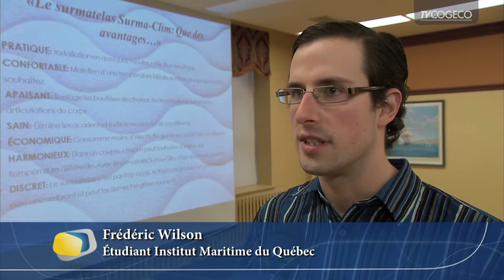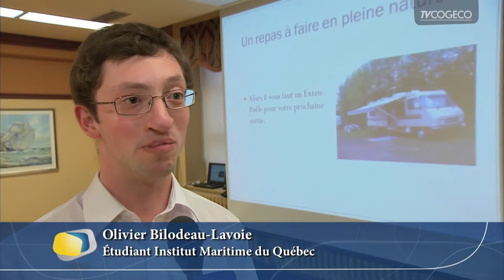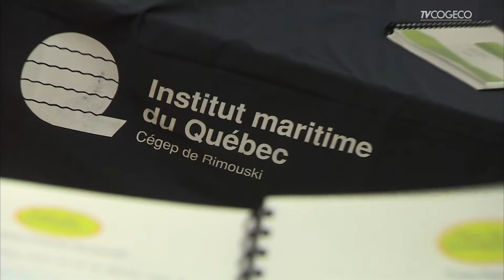Invention régionale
Des étudiants de l'Institut Maritime du Québec nous présente leur tavaux!
Journaliste: Marie-Josée Lavoie
Caméra: Denys Dubé